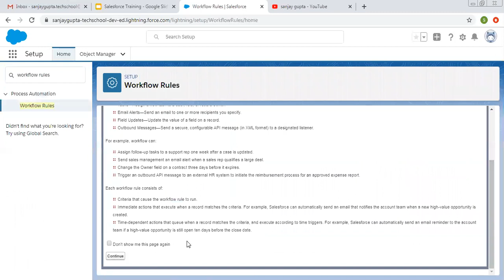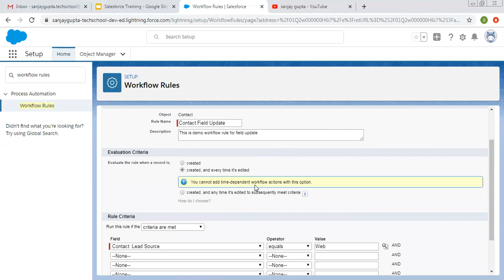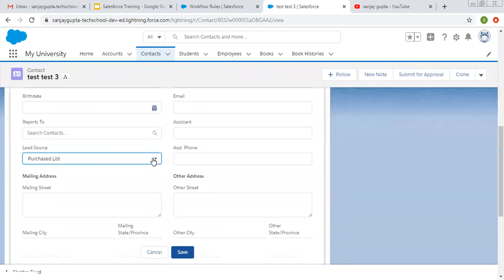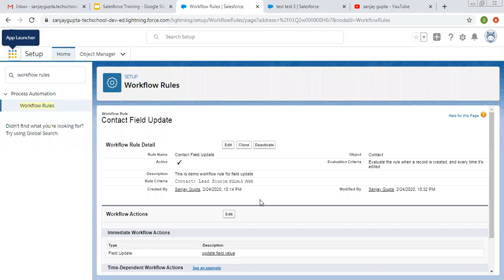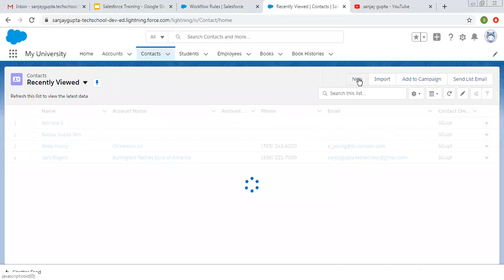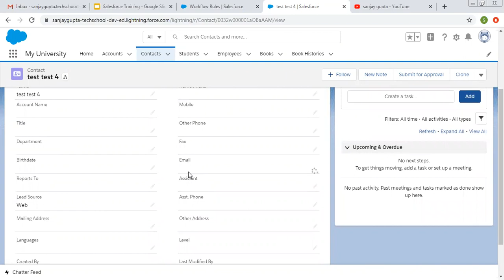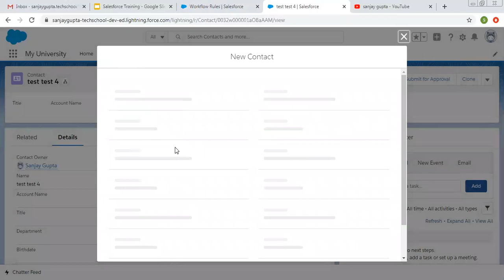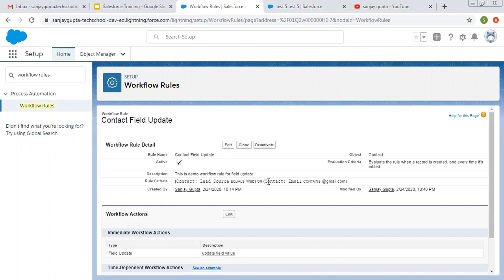02 Field update when Record is Created or Updated using workflow rule | Salesforce Training Videos